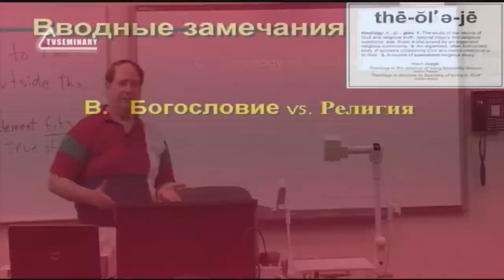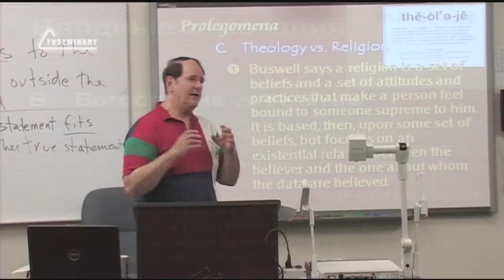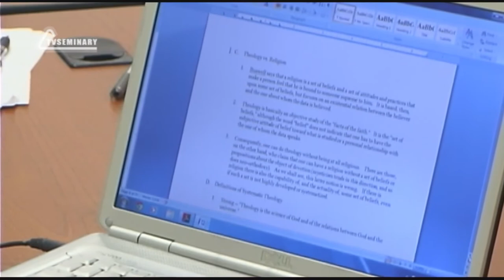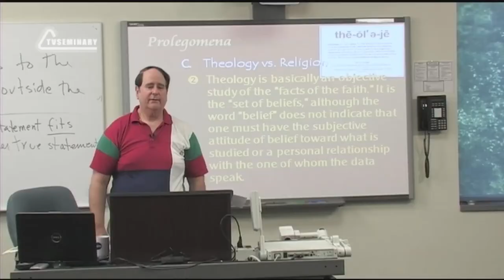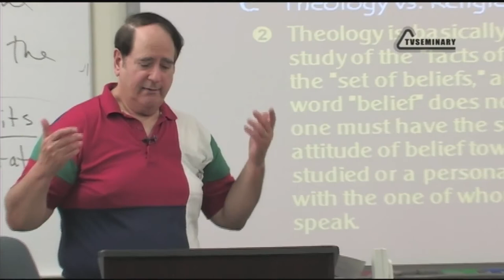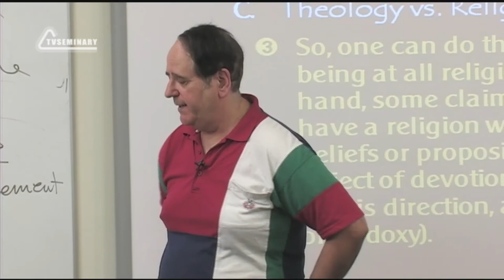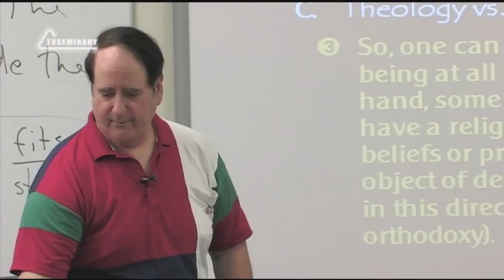ST5101 1 Rus 5 Введение в предмет Богословие и религия